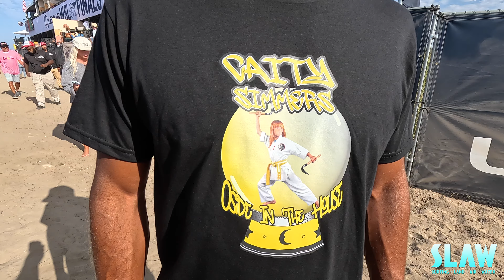Caitlin Simmers Surfing Highlights Clinching First World Title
Surfing highlights of Caitlin's incredible performance and win for the 2024 World Championships.  The event took place at Lowers surf break located in Trestles State Beach, California.   The waves were ranging from 4-7 foot faces with gorgeous conditions including light winds all day.  Caitlin was the number one seated surfer going into the contest which means he only had to surf in the finals against Caroline Marks, the previous year's champ.  Caitlin was able to beat Caroline in best of three rounds.

All footage is property of John Cocozza and no usage rights are granted without express written consent by John Cocozza Photography

Private surf video sessions available, visit website below.
Filmed and Edited by John Cocozza Photography